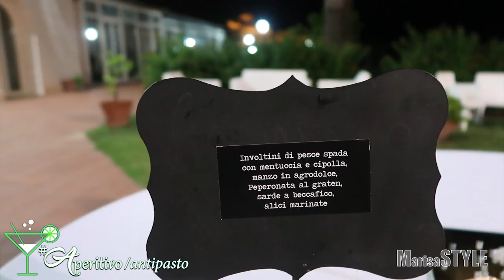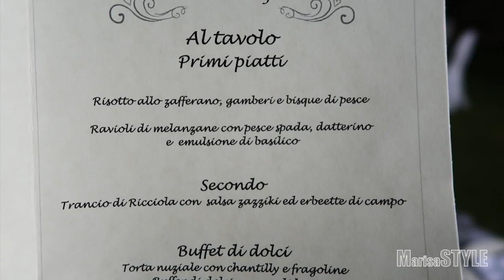Matrimonio al SUD da FAVOLA 💍 CHIESA senza tetto Siracusa • SICILY WEDDING VLOG • oggi sposi #8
WEDDING VLOG SICILIA - Siracusa - Plemmirio - Ortigia

Vi porto con me alla scoperta del FANTASTICO mondo dei MATRIMONI da Favola !
Scopriamo insieme l'ABITO della SPOSA, l'emozionante CERIMONIA NUZIALE , l'incantevole LOCATION , i colori dell' ALLESTIMENTO , la romantica TORTA NUZIALE e tutte le PORTATE squisite che ci proporrà lo chef nel MENU' di oggi !!!

Ecco a voi tante idee su come organizzare un matrimonio perfetto, da favola!

SIETE PRONTI? BUONA VISIONE e TANTISSIMI AUGURI agli SPOSI !!!